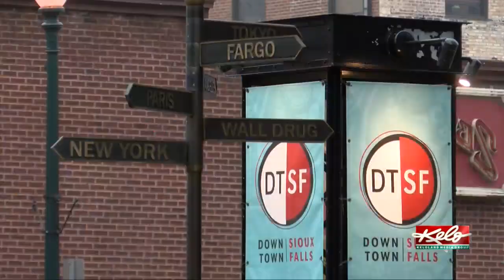The factors behind forecasting freezing drizzle forecast